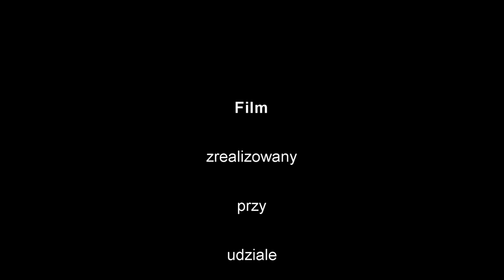Wywiad z Wojciechem Glabasem, koszykarzem I-ligowego Polfarmexu Kutno (26 marca 2014 r.)